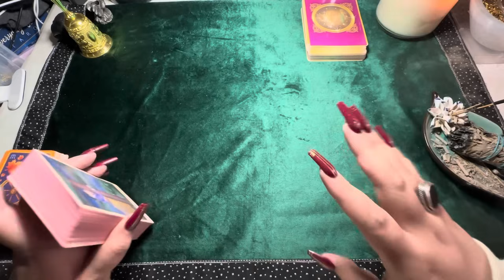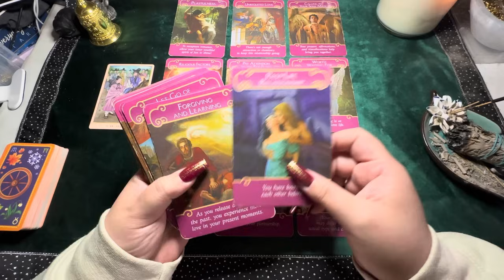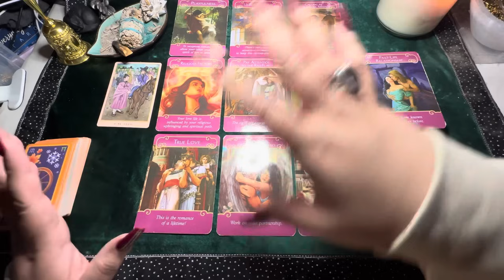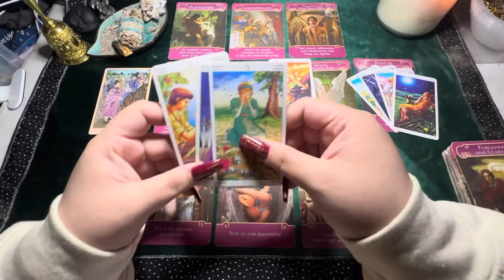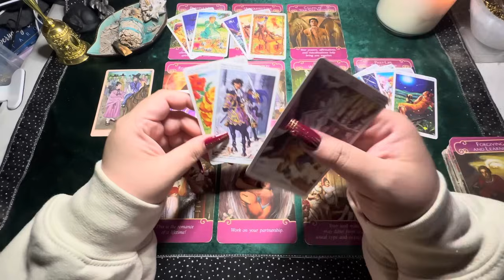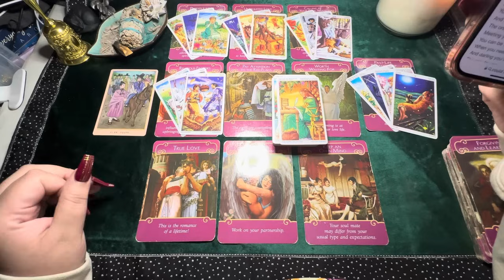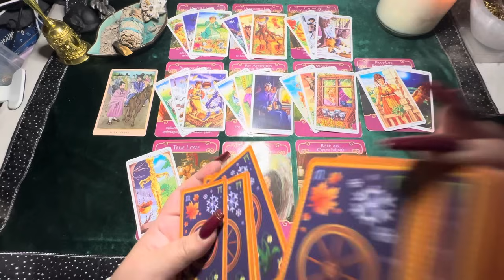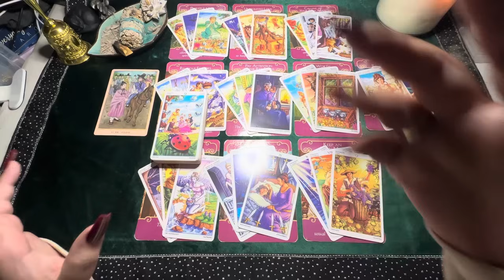Started With Cruel Intentions & Ended Up Falling In Love 💘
Decks Used:
Traditional Korean Gisaeng Oracle